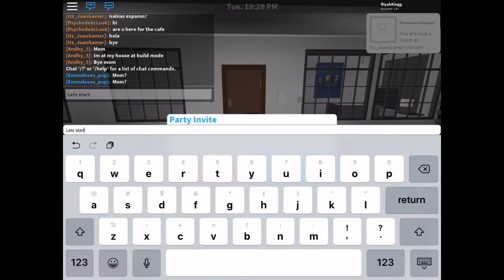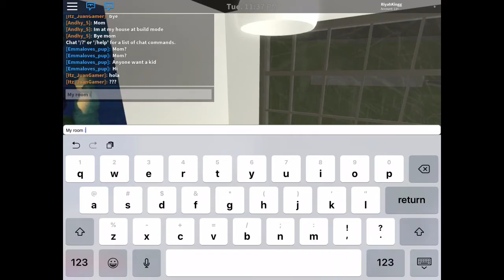Bloxburg house tour roblox. [Read Desc]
Hi guys sorry for no posting so much. I was busy this summer and ya I was going on a YouTube summer break for 3 weeks and I’m so sorry I didn’t post thank you for reading this. Follow me on roblox: RiyahKingg. Musically: goodgirlnicesweet Funimate: R.I.Y.A.H.. Snapchat: riyahkay000 Those are the things I use on! I will post more probably tomorrow.